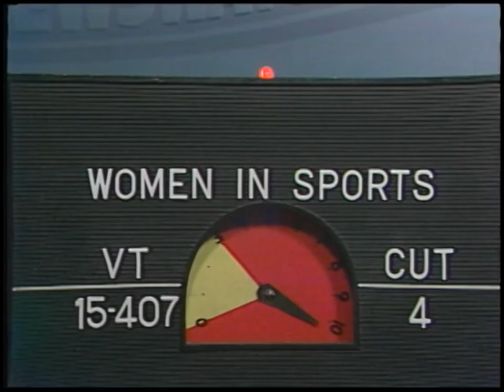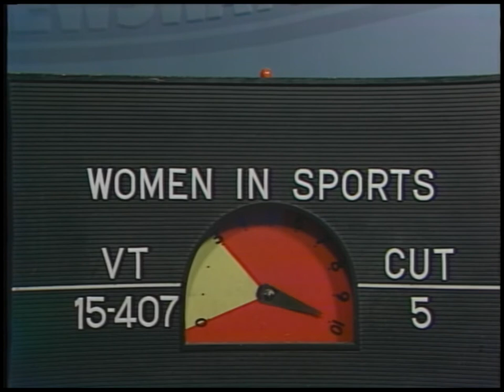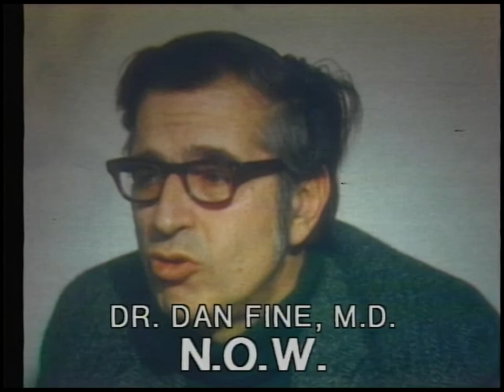WIIC Mavis Logan: Women in Sports (circa 1975)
WIIC news report by Mavis Logan on Women in Sports.  First report is incomplete because this came from a taped over tape.  2 inch digitization by Larry Odham of Quad Tape Transfer.